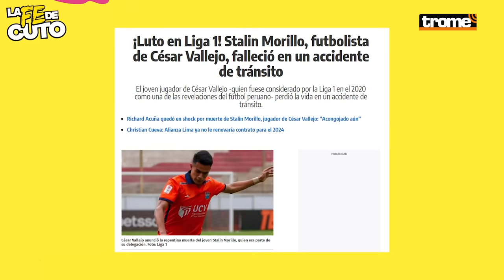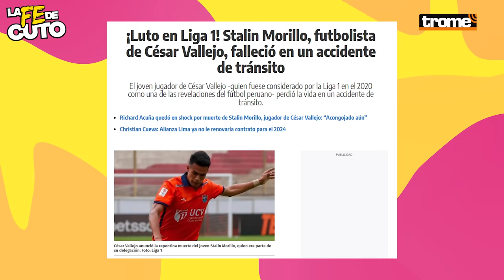RAÚL FERNÁNDEZ y las increíbles historias que Pacheco inventaba para no pagar en la U LA FE DE CUTO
No te pierdas la segunda parte de RaúlFernández en LaFedeCuto donde nos dejará más aguadito acerca de cómo no le dieron medalla tras el título del 2009 con Universitario. Además contará divertidas anécdotas que vivió con el profe "Roberto" Challe y gratos momentos que pasó por los equipos del fútbol peruano que defendió. 😱 Harto aguadito como te gusta en esta entrevista 👇🍲

🤑💵 ¡Vive la emoción de ganar en @Inkabet ! y obtén tu oferta de bienvenida!

Porque La Fe es lo más lindo de la vida 🙏🏻...y las Oportunidades Únicas del @BancoFalabellaPeru también 💚

🔥 Descubre la esencia del fútbol con las auténticas chocolateras Joma. Tecnología y resistencia a otro nivel. 🙌👟 ¡Domina la cancha con @Joma.Sport.PE! 💪

00:00 INICIO
01:15 Las cábalas de Ricardo Gareca
03:12 Las historia de la chapa “Superman”
10:42 Raúl recuerda el título del 2009
19:19 Raúl recuerda la vez que llegó a la selección
24:35 Raúl recuerda su paso por Francia
33:25 Raúl recuerda su paso por Dallas de EEUU
38:13 Raúl recuerda lo duro que fue su regreso a Universitario
43:40 La lesión que alejó a Raúl del proceso de Rusia 2018
44:41 Raúl recuerda su paso por la Cesar Vallejo
48:47 Raúl recuerda la mala suerte que tuvo con Binacional en Copa Libertadores
55:24 Preguntas Picantes